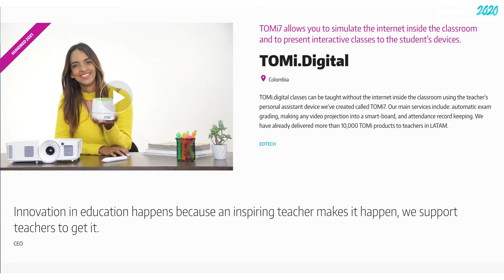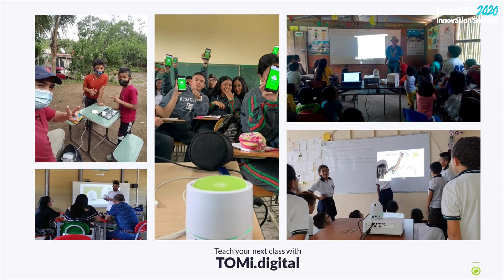Juan Manuel Lopero TOMi.digital Success Story | HundrED 2020 Innovation Summit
Get inspired by hearing some of our leading innovators on some of the challenges they experienced in the last year and how they overcame them. Juan Manuel Lopero, Founder & CEO of Tomi.digital shares his story of resilience and commitment, despite the turbulent times we live in.